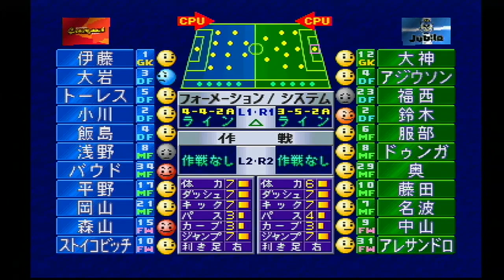『J.LEAGUE 実況ウイイレ3(1997)【観戦モード】#43』名古屋グランパス vs ジュビロ磐田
名古屋グランパス vs ジュビロ磐田